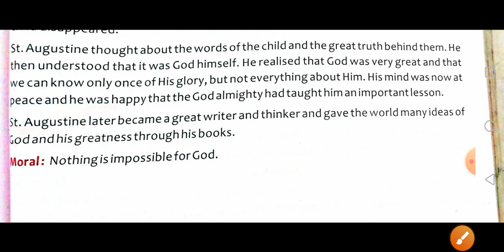Lesson 1st Class 5th